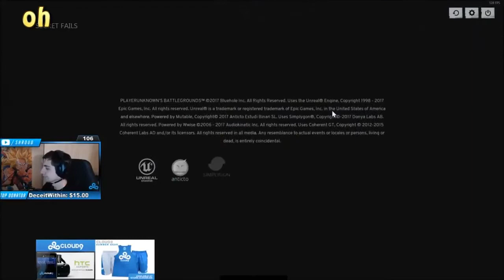The ONLY Way To Make C9 Shroud Leave Game INSTANTLY